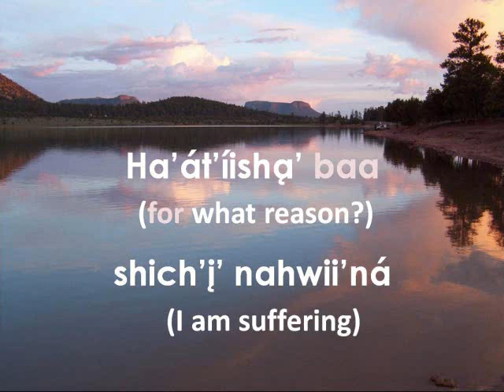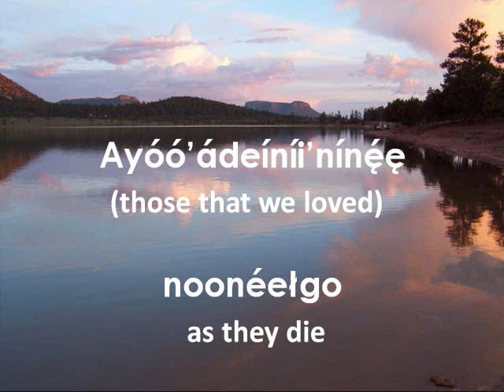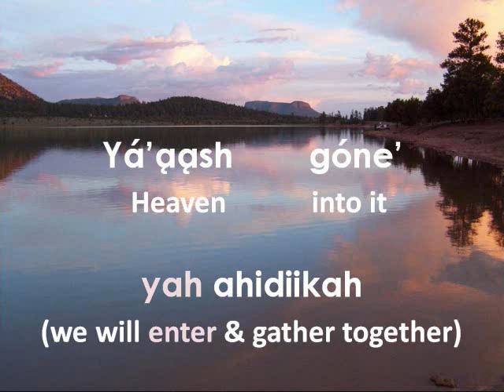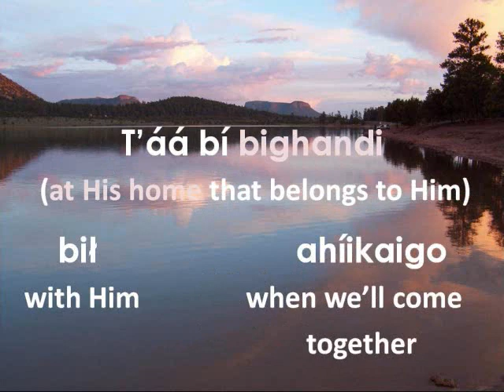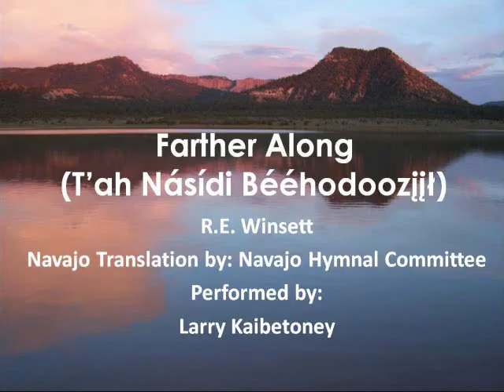Farther Along (Lyrics in the Navajo Language)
This video provides the lyrics to "Farther Along (T'ah Násídi Bééhodooziił)."  The original author of the song is unknown but the music is attributed to R.E. Winsett. Translation into the Navajo language by the Navajo Hymnal Committee.

The song is performed by Larry Kaibetoney. He was nominated this year (2010) for a Native American Music Award in the category "BEST GOSPEL/INSPIRATIONAL RECORDING." This song is a track off his CD entitled "Doo Lado Shi diyin da," which helped him win this nomination.

The literal English translation is written below each Navajo word to help learn the words and meaning of the song. Enjoy!